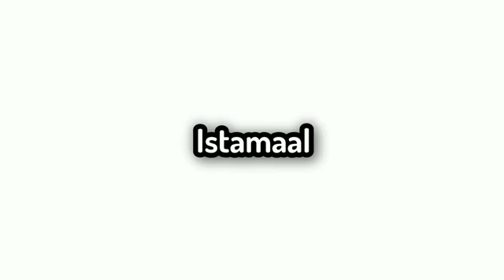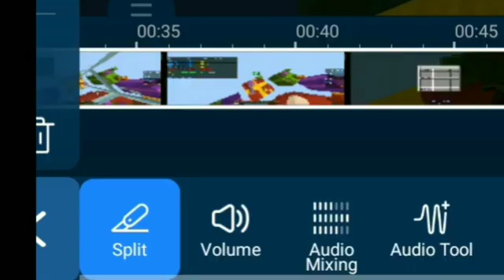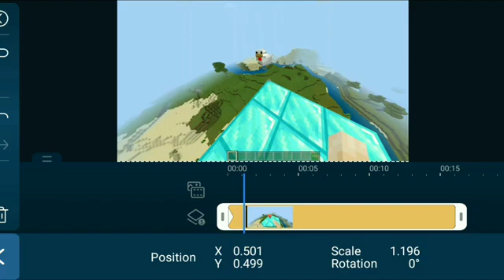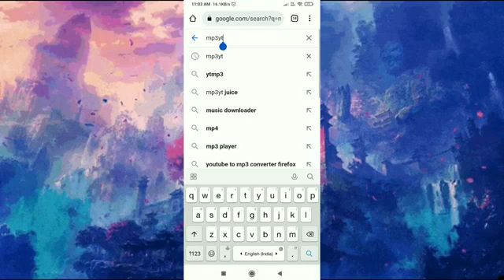gaming Minecraft video 🙏❤️🙏(4)